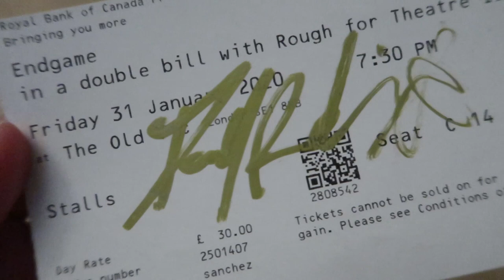LONDON VLOG: Birds of Prey movie premier and birthday adventures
The one where I visit London for my birthday.